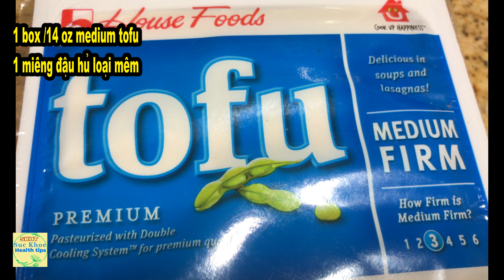Đậu Hủ Nấm RAU RĂM Chấm Tiêu chanh NHANH NGON, 321vegan cooking tofu mushroom recipe, SKHT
Đậu Hủ nấm rau răm  chấḿ  muối ́ tiêu chanh (Tofu mushrooms  vietnamese coriander w/ salt black pepper)
Gồm có :
1 box /14 oz medium tofu/1 miếng đậu hủ loại mềm
170gr oyster mushrooms/170 gr nấm
2 tbsp sliced lemongrass/2 mc sả bào
1 Lemongrass stalk/1 cây sả
1/2 cup Vietnamese coriander/1/2 chén rau răm
2 chili peppers/2 trái ớt
2 mc ginger/2 mc gừng
2 cloves of garlic/2 tép tỏi
Pink salt , black pepper and lemon/muối tiêu chanh
8 kaffir lime leaves/8 lá chanh thái
gia vị:
2 tbsp  cooking oil / 2 mc dầu ăn
1 tsp pink salt/1 cafê muối
1 tsp mushroom seasoning/1 cafê bột nêm
1 -2 tsp sugar/1-2 cafê đường
1 cup of water(optional)/1 chén nước (nếu cần )
1 tsp black pepper/1 cafe tiêu
 1 tbsp chili sauce (optional)/1 mc tương ớt nếu cần